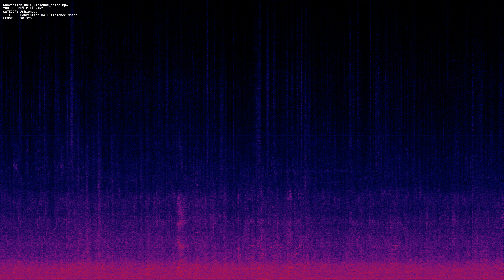Convention Hall Ambience Noise mp3